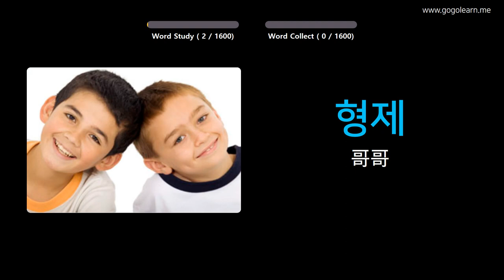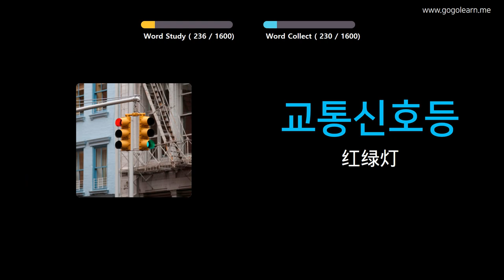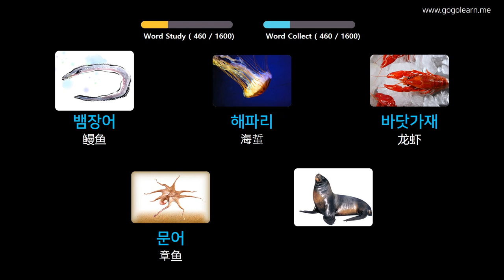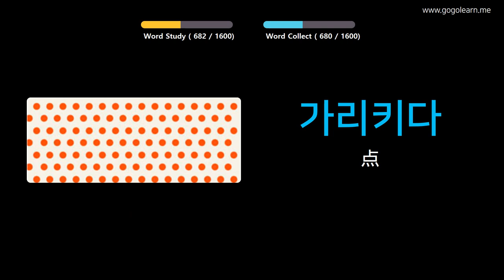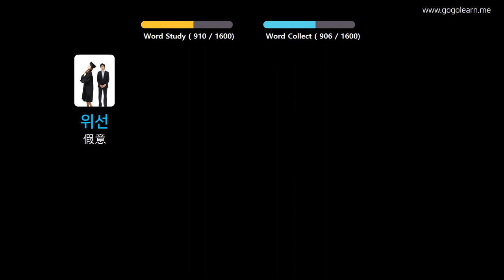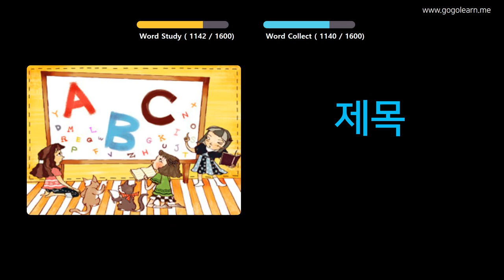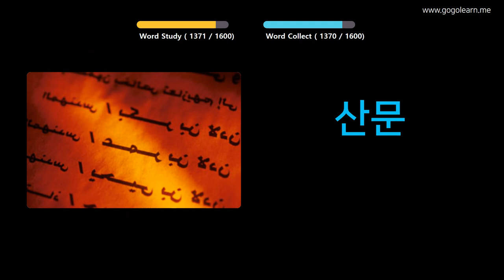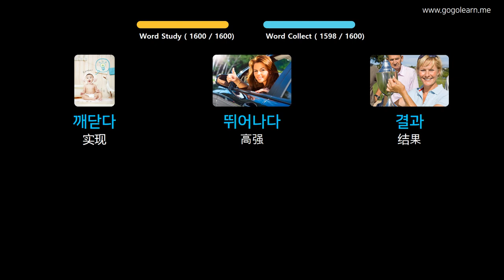通过图片学习韩语|韩语词汇基本 | Golearn